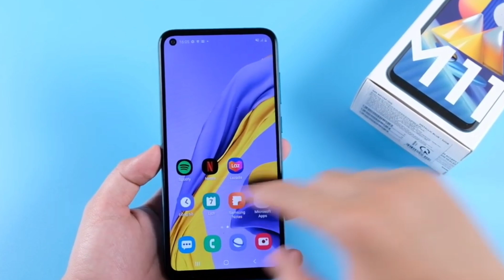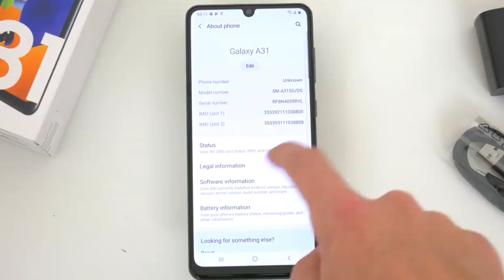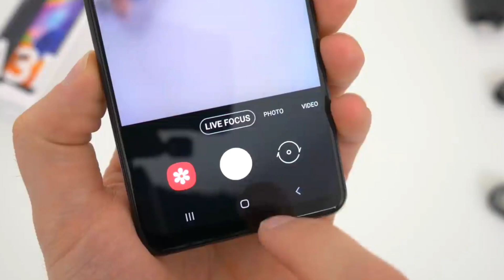SAMSUNG A31, M11, M01 BUY or NOT in INDIA ? || Soft ROAST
Es video me samsung ke newly launch Smartphones ke baare me baat ki hai ye  sabhi phones 9000₹ se 23000₹ me launch hue hai...jo samsung galaxy M01, Samsung galaxy M11, Samsung A31 hai
Es video me camera, display, battrey, charging, durability , network etc cover kiya gya hai
Samsung A31 pros and cons, samsung A31 review, samsung A31, samsung M11 pros and cons , samsung M11 price etc

Samsung offers best

1. boAt Super Bass Rockerz 400 Bluetooth On-Ear Headphones with Mic (Grey/Green)

2. Boult Audio ProBass Curve Neckband Wireless Bluetooth in-Ear Earphones with mic (Black)

3. iBall Decibel BT01 Smart Headset with Alexa Enabled (Blue, Black and Silver)

C
3.0

/JY8VREZ6XYE

My gears :-

5.Redmi Y2 (3gb, 32gb )

4. Realme 1 (4gb,64gb) :-

3. Redmi 6 pro (3gb, 32gb )

 Top 5 smartphone under 5000 rs 👇👇

1. Intex indie 15 smartphone ( 2gb,16 gb)

2. Intex indie 44 smartphone (2gb )

5. Nokia 1

10 or e smartphone rs 5499 best